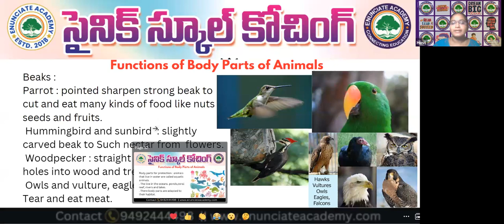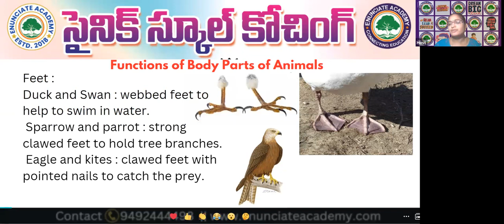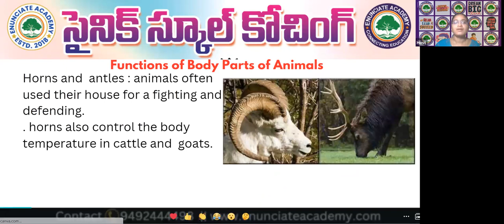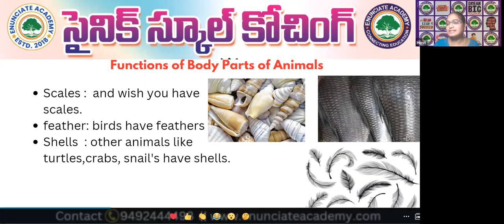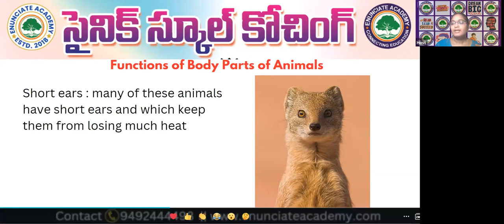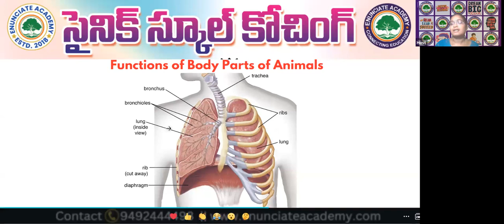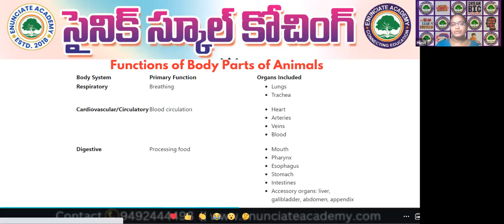Functions of Body Parts of Animals || General Knowledge for Sainik School Coaching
Do you know the functions of body parts of different animals? In this general knowledge video, we will discuss the functions of different body parts of different animals. We will discuss the functions of Body Parts of Animals in a simple and easy to understand language.